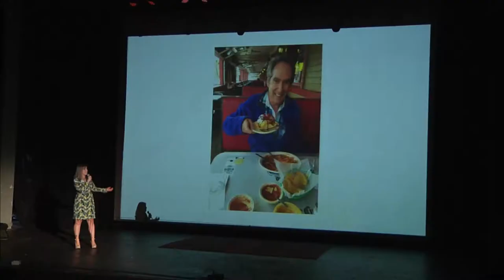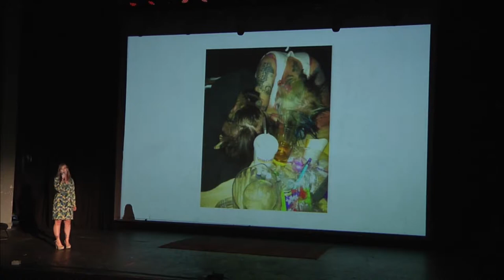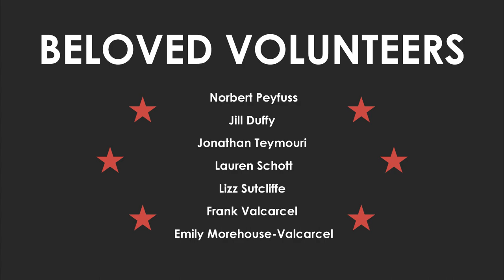Amanda Gold: What I Heard When I Wasn't Listening